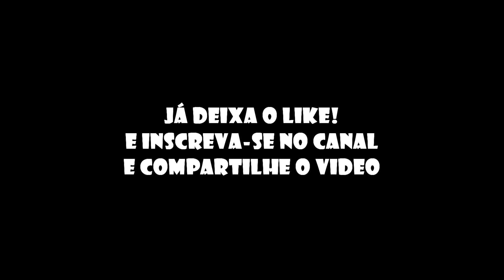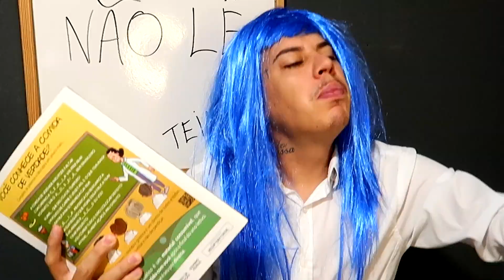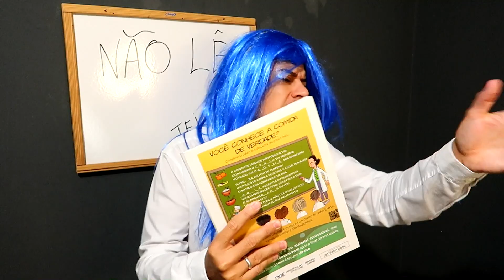MCS NA ESCOLA #78 (Mc Rick, Mc Jacaré, Mc Tairon, Mc Dom PL, Os Hawaianos)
💰 Muito dinheiro joga e ganha aqui💰
🎁 Hora de ir, siga o link e ganhe um bônus de 700%